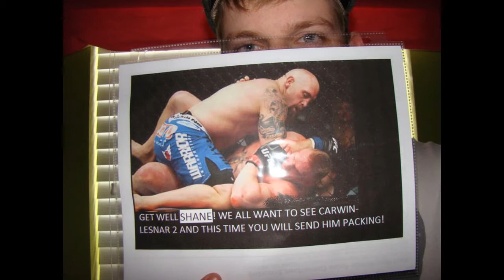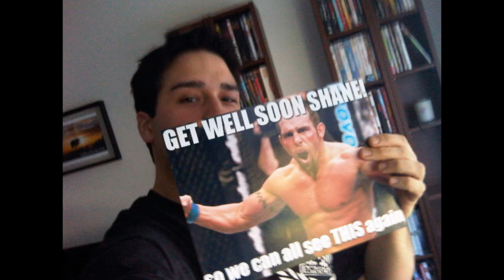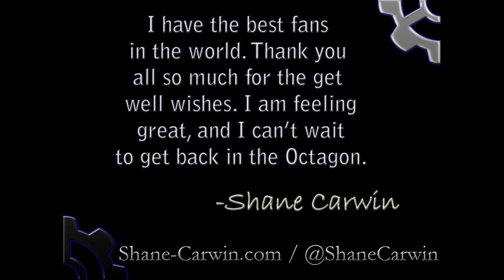Get Well Shane Carwin Tribute (from Fans)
Team Carwin sent their support and love to Shane Carwin as the UFC Heavyweight recovers from his neck surgery.